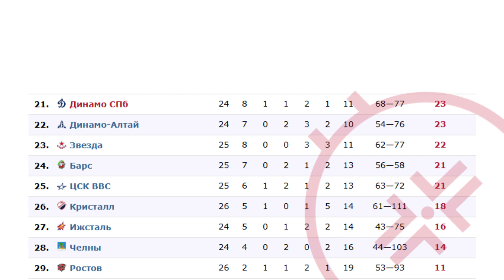VHL 12.11.2023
VHL 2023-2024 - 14th season of the All-Russian Hockey League (Major Hockey League, Vserossiyskaya (Vysshaya) Hokkeinaya Liga, VHL)